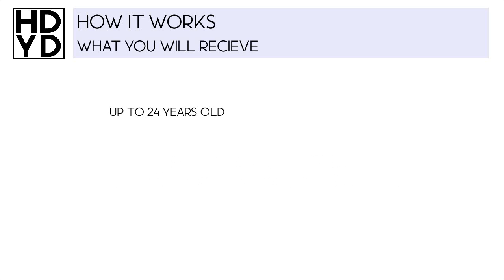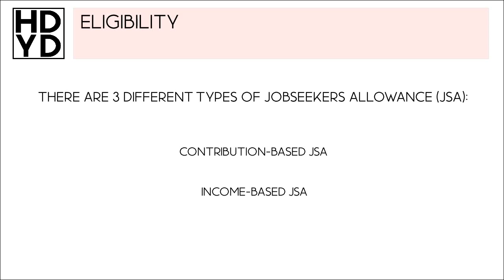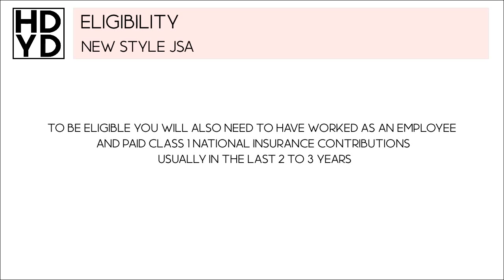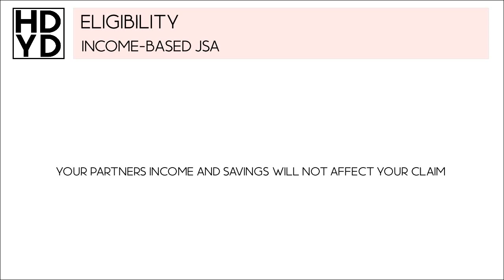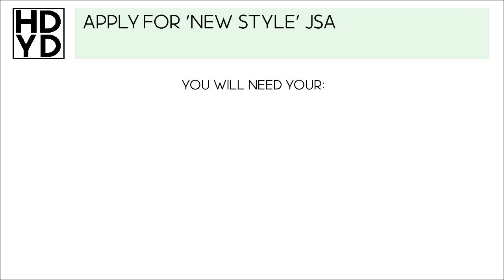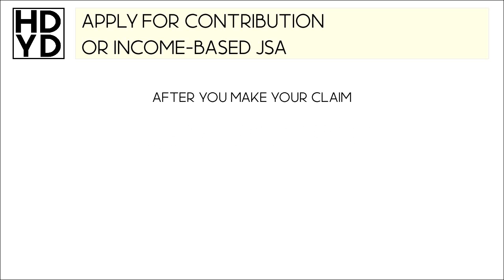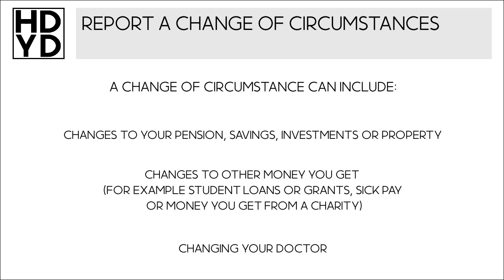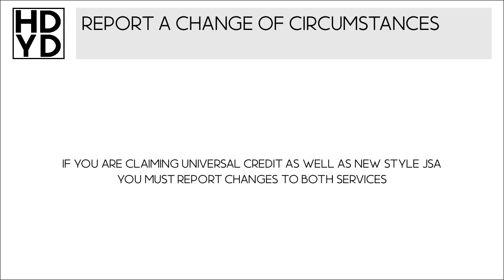(2020) Jobseekers Allowance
Welcome to How Do You Doo?
The channel that offers helpful and interesting videos related to modern life for your education or entertainment so feel free to relax while you discover the answer to the main question in life,
How do you doo?

Hungarian -
Punjabi -
Urdu -

Topic Times:

0.00      What You Will Receive
1.45      Eligibility
4.56      Apply For 'New Style' JSA
6.02      Apply For Contribution Based Or Income Based JSA
6.58      Your JSA Claim
7.37      Report A Change Of Circumstances

All contents found in this guide were correct as of 13/10/20.
More information can be found on the gov.uk website.